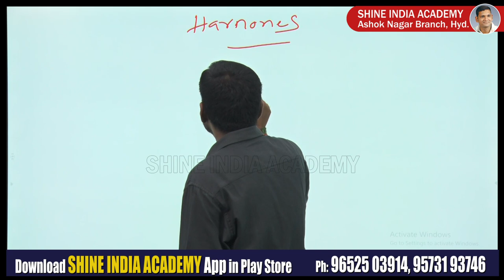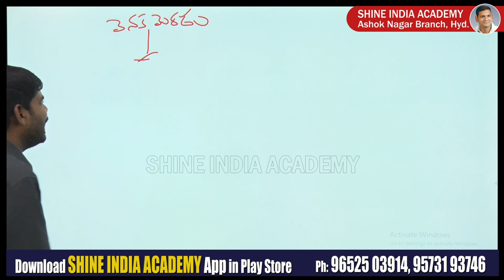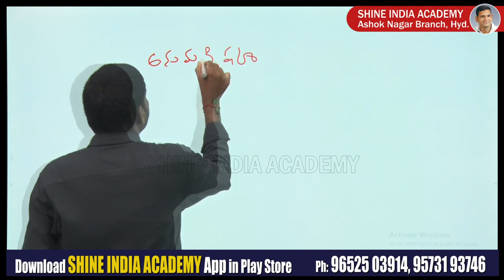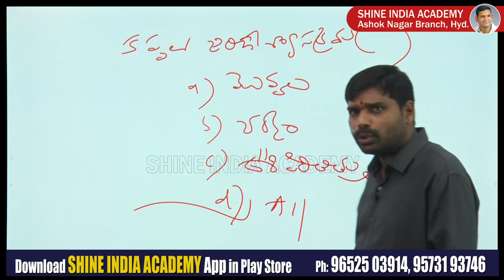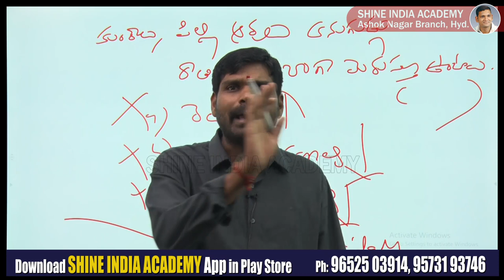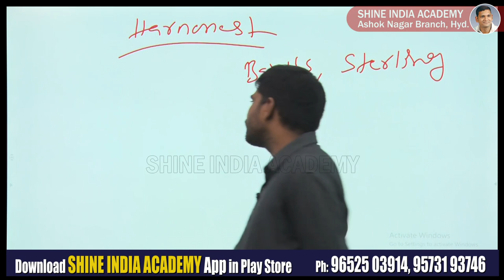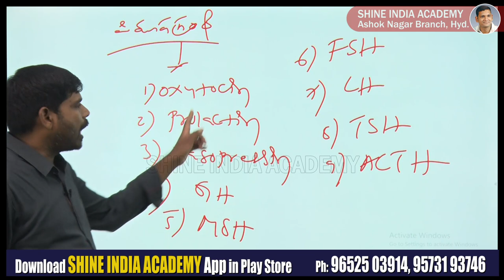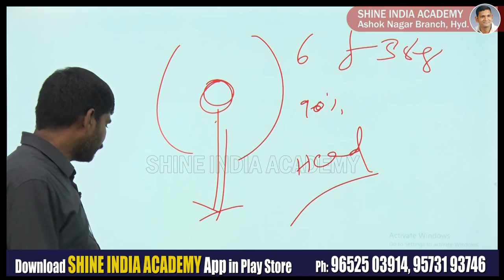Biology ప్రశ్నల సరళి | Biology Online Class @ Shine India Academy App | Group 2, SI, PC | Saeed Sir